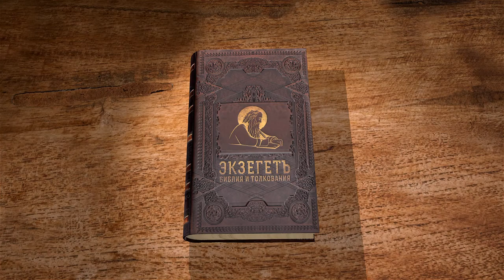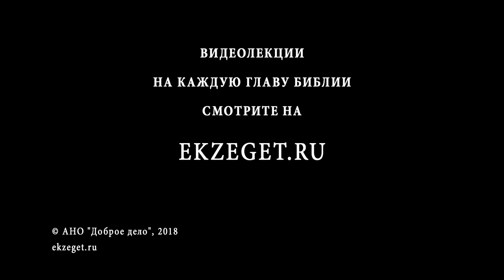Книга Иова. Глава 24. Андрей Десницкий. Ветхий Завет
Профессор Андрей Десницкий читает и комментирует книгу Иова в собственном переводе. Самая социальная глава книги - о человеческом обществе.